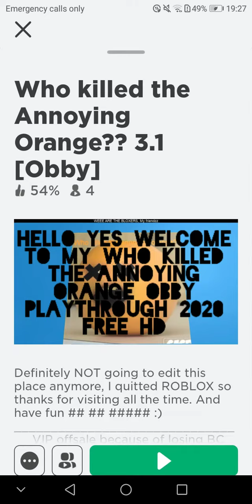Roblox top quality playthrough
I need to get a job